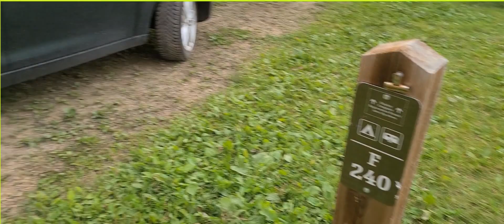En algun lugar de el mundo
este dia despues de una jornada de trabajo decidimos irnos a dormir por dos noches a GULLLAKE haciendo camping relajándonos un poco es sabroso hacer esto espero les guste esta es la primera parte